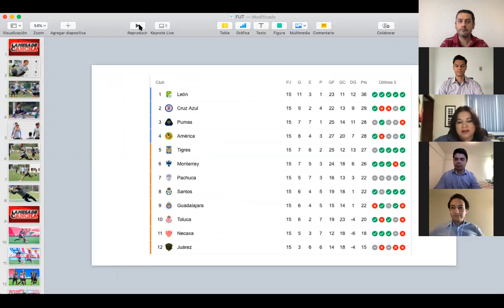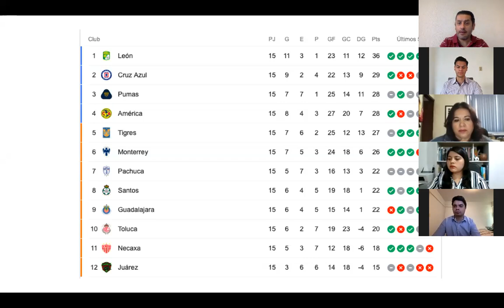Entre Águilas y Tigres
América y Tigres se miden este domingo en el que será el partido de la Jornada 16 y los expertos de CANCHA te platican la actualidad de los equipos.